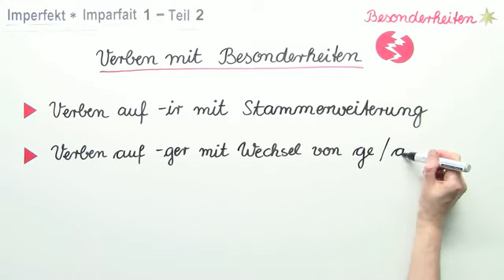Französisch: Bildung des Imparfait 1 bei Verben mit Besonderheiten -- Teil 2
Du lernst in diesem Video, das Imperfekt von einigen Verben mit Besonderheiten zu bilden. Wir zeigen dir hier die Verben mit Stammerweiterung, die Verben auf --cer und --ger. Dann zeigen wir dir, wie du das Imperfekt des Verbes être bilden kannst. Und am Ende bekommst du eine Übung um zu testen was du gelernt hast.

Dieses Video gehört zu: Französisch | Grammatik | Verben - Zeitformen